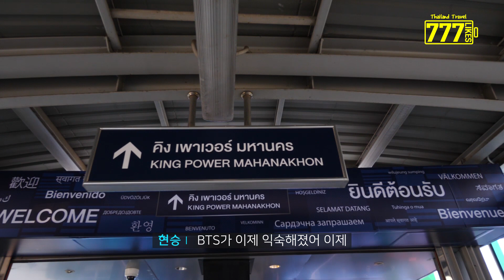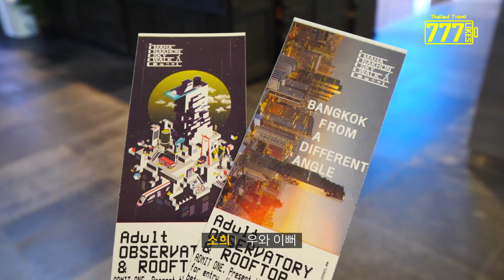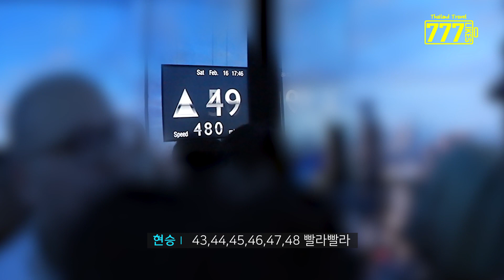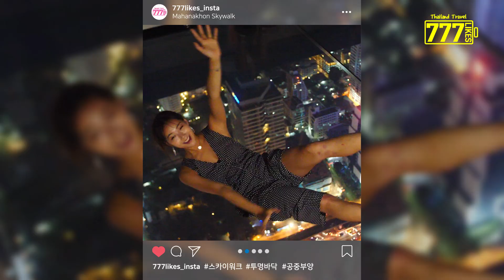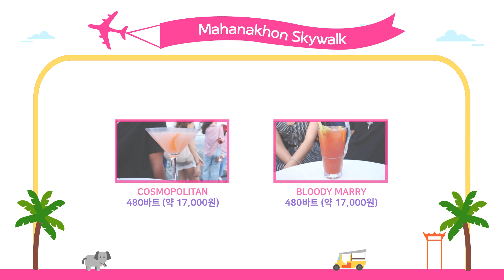[방콕핫플] Highest view in bangkok! (314M) 마하나콘 스카이워크 (Mahanakorn Sky Walk)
방콕에서 가장 높은 뷰를 자랑하는 킹파워 마하나콘 스카이워크
314M, 78층 전망대에서 방콕을 한눈에 볼 수 있는 경치와 해가 지는 선셋과 멋진 야경을 감상할 수 있는 핫플레이스입니다.
바닥이 훤히 보이는 투명 스카이 트레이를 걸어보면서 구름위를 떠다니는 듯한 느낌을 감상하기를 추천합니다.

킹파워 마하나콘 스카이워크 (King Power Mahanakorn Sky Walk)
- 78층, 314M 방콕에서 가장 높은 전망대
- 영업시간 : 매일 오전 10시부터 자정까지 (입장마감시간 저녁11시)
- 위치 :  BTS 실롬선 총논시역 3번출구

내 마음 속에만 저장하고 싶은 태국 여행의 777가지 즐거움💖
Capture the Memorable Moments in Thailand